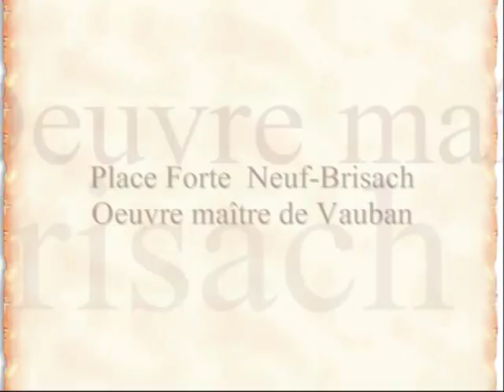Neuf Brisach, Oeuvre maître de Vauban, 2009, Francisco Muñoz Espejo